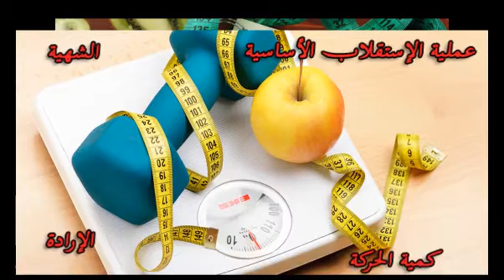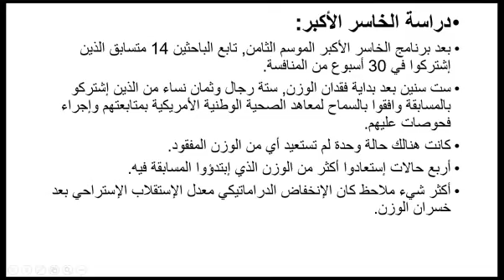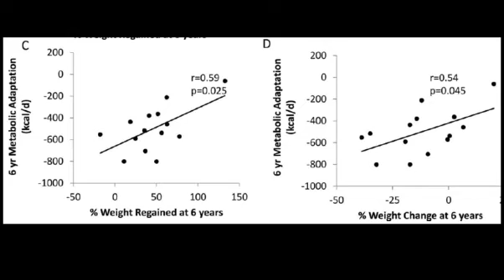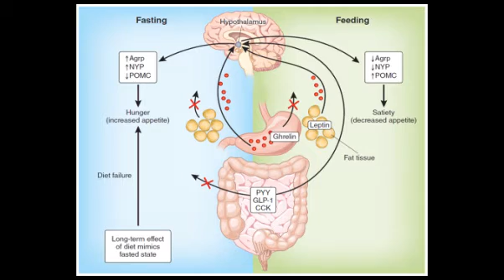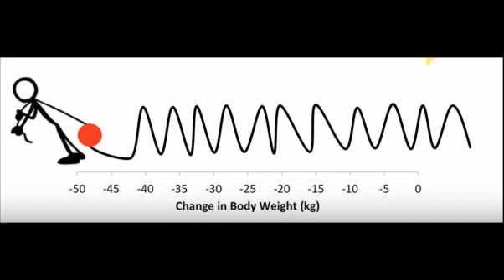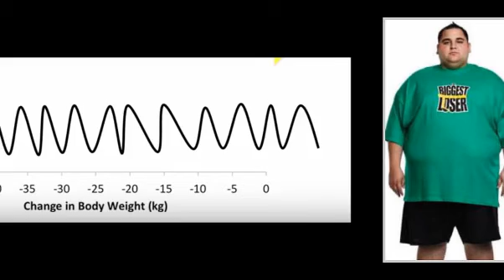دفاع الجسم عن وزنه / Defend the Body for its Weight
دفاع الجسم عن وزنه
عندما يكون الوزن ثابت يكون نتيجة أن هناك توازن بين الطاقة المأخذة والطاقة المصروفة.
عندما يتم خسارة النسيج العضلي تصبح الطاقة المستهلكة أقل، مما يصعب الإستمرار بخسارة الوزن.
عدة عوامل تتحكم بعملية الأيض الأساسي ,معدل الأكسدة، كمية الحركة.
 الناس القابلين للسمنة هم الذين لديهم معدل أيض أساسي منخفض وحركة قليلة. إلى جانب الشهية العالية. كل هذه الآليات البيولوجية هي المسؤولة عن توقف إنزال الوزن والسعي لإعادة الوزن المفقود.
تعتبر السمنة مرض مزمن والمهم ليس انزال الوزن بوقت قصير(3_6) أشهر، المهم الحفاظ على هذا النزول لمدة طويلة (1_2 سنة أو أكثر).
من المعلوم عند الباحثين أن أي شخص يريد تنزيل وزنه _حتى لو كان من أصحاب الأوزان المعتدلة أو حتى المنخفضة_ سيتباطىء معدل الإستقلاب لديه.
_لاحاجة لتنزيل الوزن مادام سوف نستعيده من جديد.
هذه الدراسة لاتعني أنه لا أمل لخسران الوزن، هذه الدراسة تعني أن كل جسم يعامل بطريقة مختلفة. منهم من يستجيب لحمية السكريات المنخفضة ومنهم لحمية البروتينات أو للكيتو أو للأدوية أو للعمل الجراحي….إلخ.

هذه الدراسة تعني أننا بحاجة أن نراقب أوزاننا طيلة حياتنا.

قناة بتر هيلث تو ليف هي قناة علمية للمختصين والمهتمين. إعداد الصيدلانية ربى نور الدين الحاصلة على البورد الأمريكي بالتغذية العلاجية.
هذه المحاضرة فيها شرح عن الطرق التي يدافع فيها الجسم للحفاظ على وزنه. ويقاوم أي عملية تنزيل للوزن.